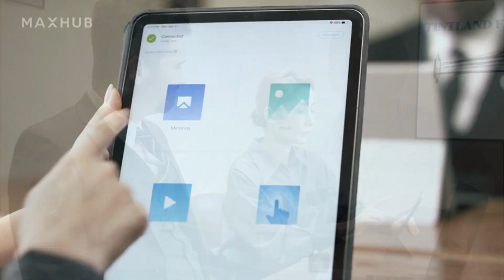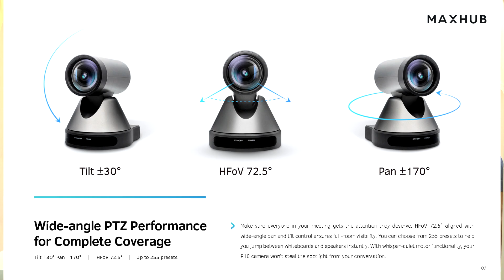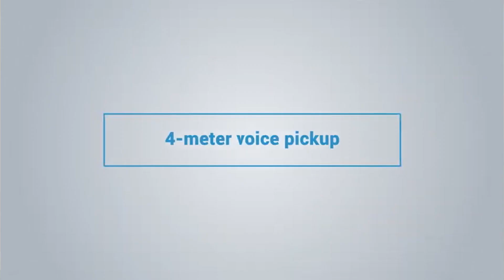Videoconferenza Aziendale Professionale: Progetti e Forniture per chi necessita di impianto sistema.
La videoconferenza , anche se sul classico Zoom, Meet, Teams, Cisco etc necessita di attrezzature di caratura professionale per avere una sala meeting che lavora in modo produttivo. Facilità, pulizia, e prestazioni sono assicurate da ditte specializzate e da una accurata progettazione.